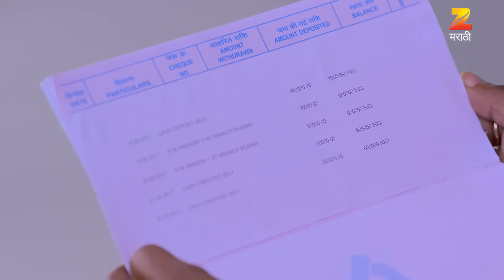Mazhya Navryachi Bayko - Full Ep - 271 - Abhijeet Khandkekar, Anita Date - Zee Marathi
Revati and Jenny discuss that Gurunath must have given INR 3 lakhs to Shanaya. Revati tells Jenny that she will inform Radhika. Shirish narrates to Nana and Bhausaheb how Radhika reprimanded an employee. Revati tells Radhika that she heard Shanaya and Ishaâ€™s conversation about business and funds and that she doubts Gurunath. Radhika tells her that she will update Gurunathâ€™s passbook. Radhika makes Gurunath take steam and steals his passbook. She gets shocked after updating Gurunathâ€™s passbook.